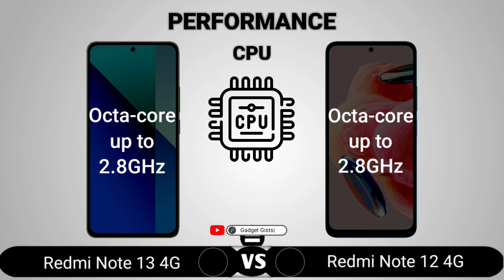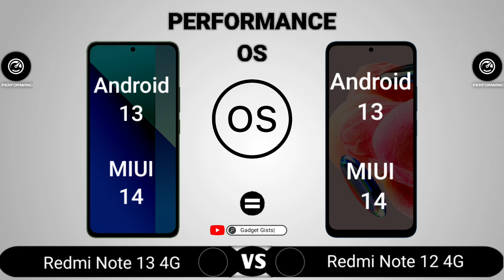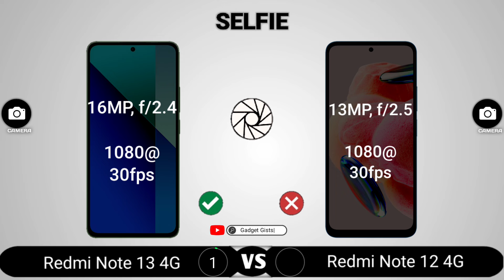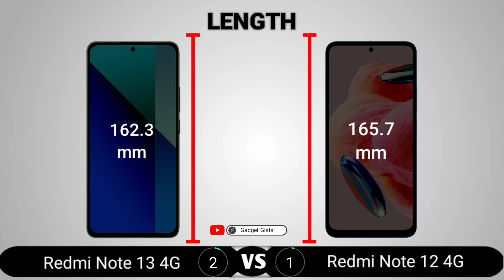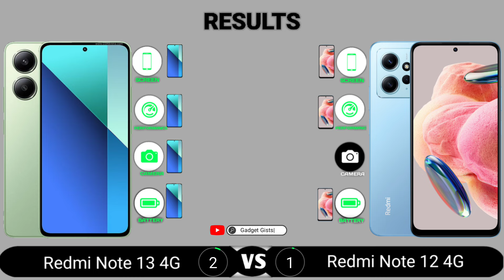Redmi Note 13 4G vs Redmi Note 12 4G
Redmi Note 13 4G vs Redmi Note 12 4G || Full Comparison - Which one is Best?